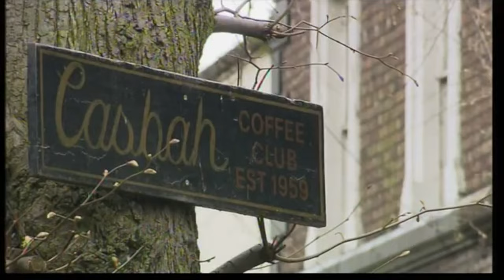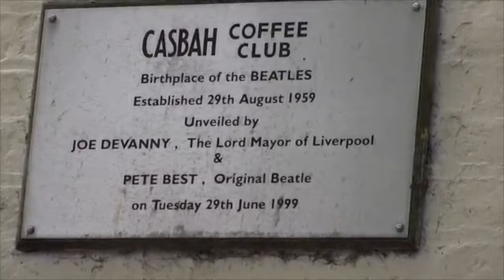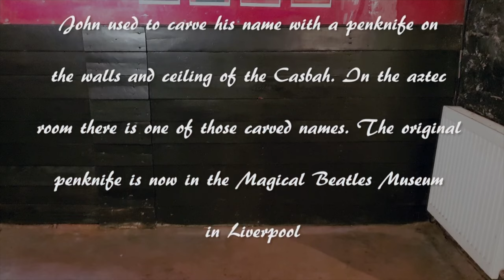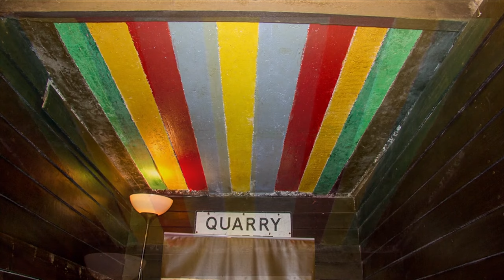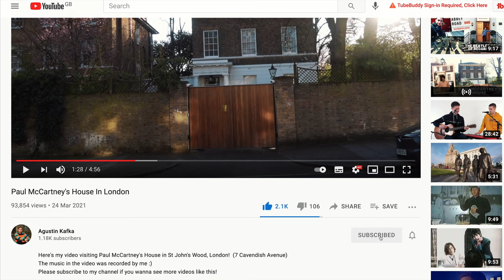The Real Birthplace of The Beatles (It's NOT The Cavern)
✅  In this video I'll tell you the story of the real birthplace of The Beatles in Liverpool, this amazing venue called The Casbah Club, owned by Peter Best's mother, Mona, where the Beatles played many times and they even helped painting the place.

Buy my book on Amazon! "From the Cavern To Abbey Road. A Journey Through The Beatles' Iconic Landmarks"